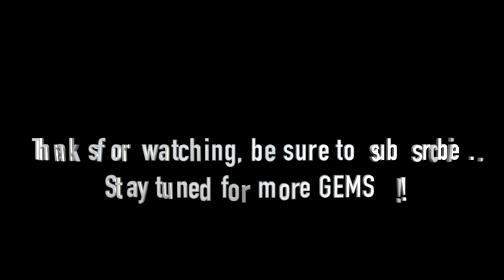The Slackers (LIVE HD) / Married Girl / House of Blues: San Diego, CA / 12/1023